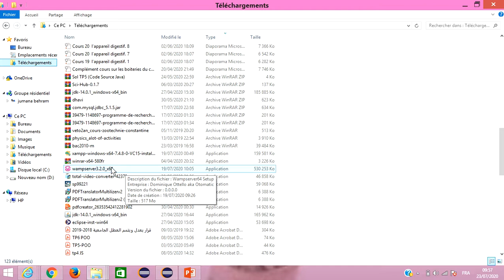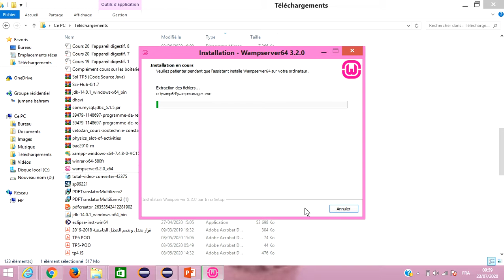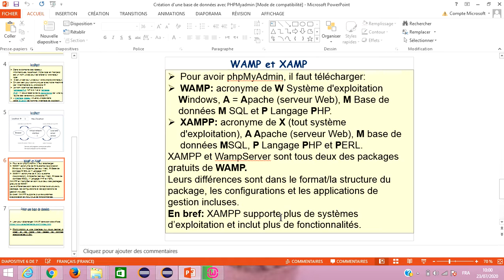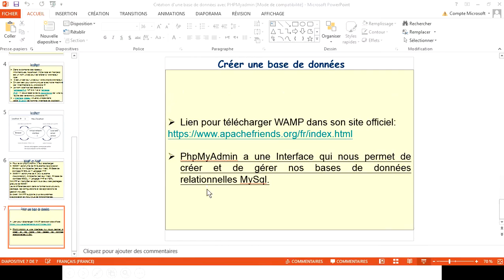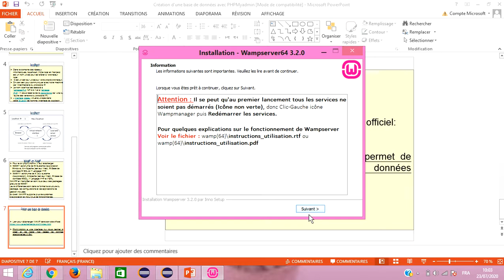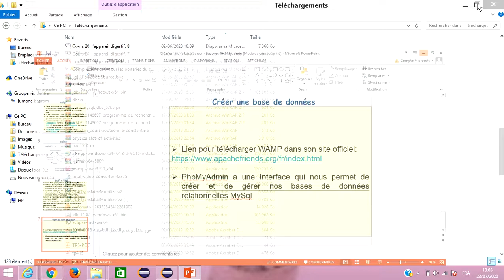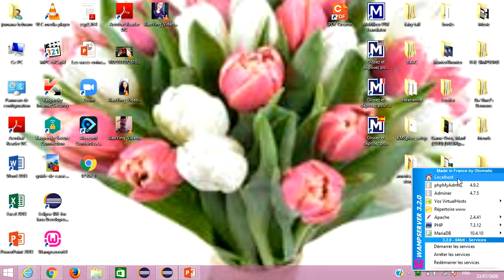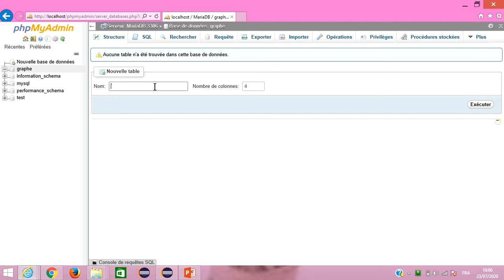Traçage et Gestion d’u graphe en JAVA Eclipse : Installation de WAMP ou XAMP ou LAMP: Partie5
Pour avoir et utiliser  phpMyAdmin, il faut télécharger:
WAMP: acronyme de W Système d'exploitation
    Windows, A = Apache (serveur Web), M Base de
    données M SQL et P Langage PHP.
XAMPP: acronyme de X (tout système d'exploitation), A Apache (serveur Web), M base de données MSQL, P Langage PHP et PERL.
XAMPP et WampServer sont tous deux des packages gratuits de WAMP.
Leurs différences sont dans le format/la structure du package, les configurations et les applications de gestion incluses.
En bref: XAMPP supporte plus de systèmes d’exploitation et inclut plus de fonctionnalités.

PhpMyAdmin a une Interface qui nous permet de créer et de gérer nos bases de données relationnelles MySql.